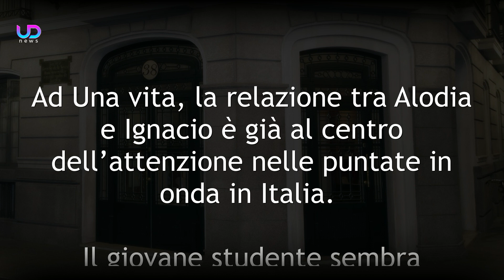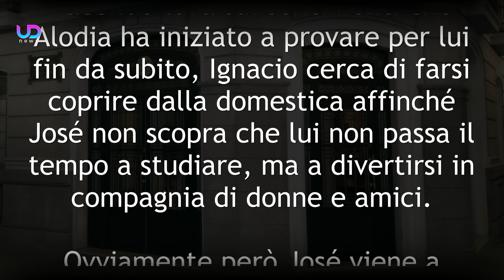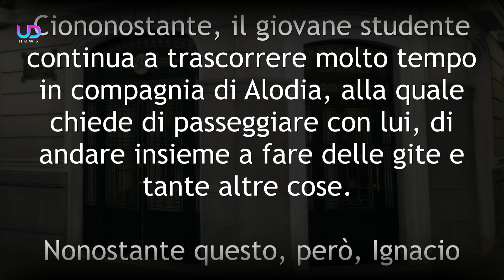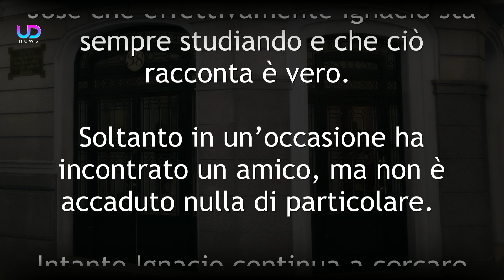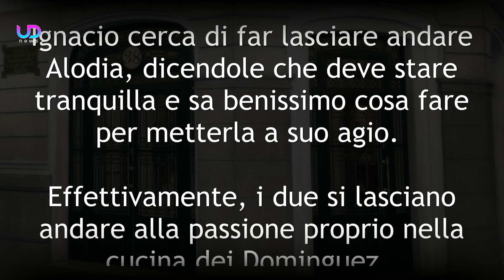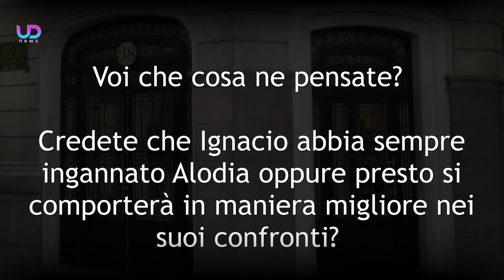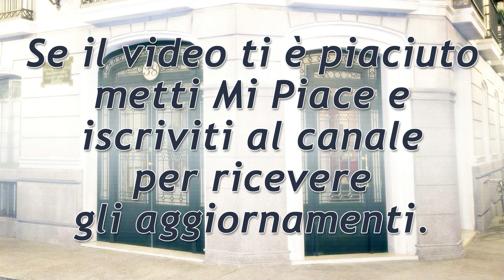Anticipazioni Una Vita: Scoppia la Passione tra Alodia e Ignacio!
Anticipazioni Una vita, puntate spagnole: Ignacio e Alodia continuano a passare del tempo insieme e tra i due scoppia la passione, anche se lo studente sembra non essere serio...

Ad Una vita, la relazione tra Alodia e Ignacio è già al centro dell'attenzione nelle puntate in onda in Italia. Il giovane studente sembra comportarsi come un farfallone con tutte le ragazze, mentre Alodia si è veramente innamorata di lui. Nel corso delle puntate spagnole questa storia d'amore subirà una grande evoluzione e tra i due personaggi scoppierà anche la passione.

Ecco cosa succederà nelle prossime puntate della soap opera Una Vita - Acacias 38.